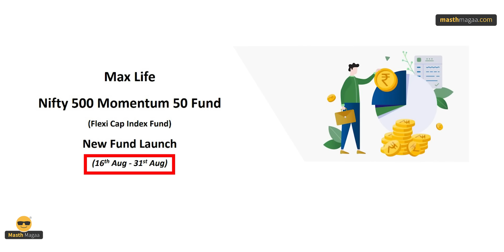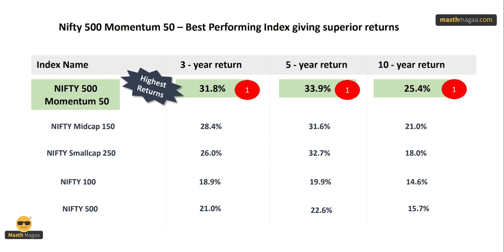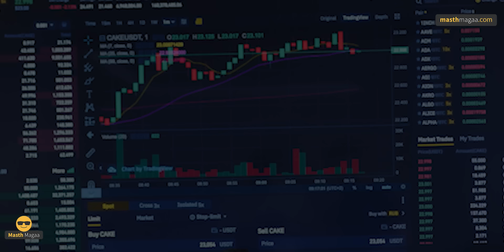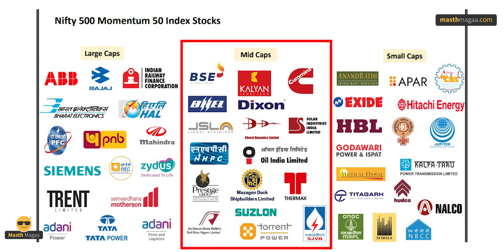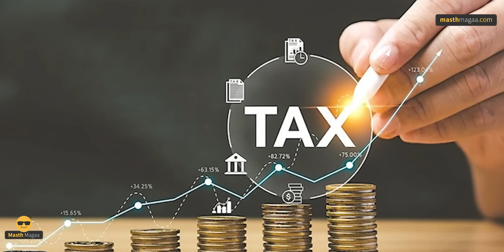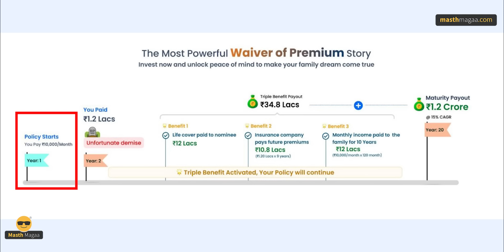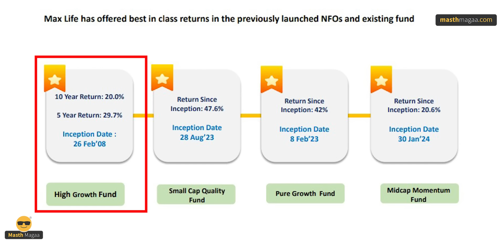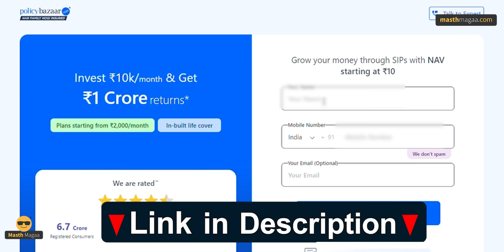ಇದು ಈಕ್ವಿಟಿ ಇನ್ಶೂರೆನ್ಸ್‌ ಪ್ಲಾನ್! | FLEXI CAP Top 50 Index! | Tax Free Equity | Masth Magaa | Amar